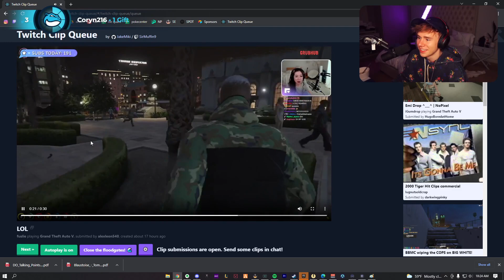Blau's Disrespectful Reaction to Fuslie's Most Disgusting Clip | NoPixel GTA RP